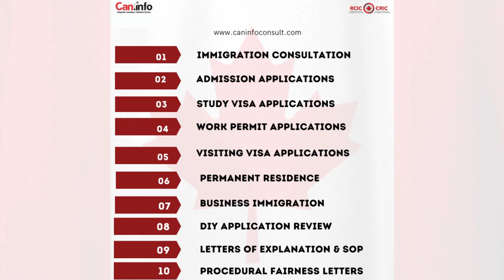Breaking News-Canada cuts immigration levels by 20%